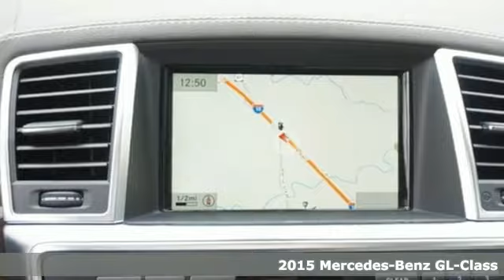2015 Mercedes-Benz GL-Class BoerneTX San Antonio, TX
Year: 2015
Make: Mercedes-Benz
Model: GL-Class
Trim: GL450
Engine: 4.6L Twin-Turbo V8 Engine
Transmission: Automatic
Color: Diamond White Metallic
Interior: Almond Beige
Stock #: FA503432
VIN: 4JGDF6EE3FA503432
Mercedes-Benz of Boerne is honored to present a wonderful example of pure vehicle design... this 2015 Mercedes-Benz GL-Class GL450 only has 10 miles on it and could potentially be the vehicle of your dreams! This Mercedes-Benz includes: PARKING ASSIST PACKAGE Back-Up Camera POWER EASY ENTRY WHEEL LOCKING BOLTS (PIO) *PRICE TO FOLLOW* Wheel Locks ILLUMINATED STAR (PIO) *PRICE TO FOLLOW* PREMIUM I HD Radio Navigation System Power Mirror(s) Seat Memory Auto-Dimming Rearview Mirror Power Passenger Seat Power Door Locks Keyless Entry Power Folding Mirrors MP3 Player Mirror Memory Adjustable Steering Wheel Power Driver Seat Satellite Radio Auxiliary Audio Input LANE TRACKING PACKAGE Blind Spot Monitor Lane Departure Warning DIAMOND WHITE METALLIC HARMAN/KARDON LOGIC 7 SURROUND SOUND SYSTEM Premium Sound System APPEARANCE PACKAGE Aluminum Wheels Running Boards/Side Steps Tires - Front Performance Tires - Rear Performance REAR SEAT ENTERTAINMENT PRE-WIRING *Note - For third party subscriptions or services, please contact the dealer for more information.* More more room? Want more style? This Mercedes-Benz GL-Class is the vehicle for you. Today's luxury vehicle is not just about opulence. It's about a perfect balance of performance, comfort and attention to detail. This 2015 Mercedes-Benz GL-Class is the perfect example of the modern luxury. Enjoy driving? Well now you will get more thrills behind the wheel thanks to the heightened performance of AWD. Better handling. Better traction. Better driving experience. Where do you need to go today? Just punch it into the Mercedes-Benz GL-Class on-board navigation system and hit the road.

Whether you are visiting to gather information, searching for a vehicle in the Texas Hill Country, or need to contact our Service department in Boerne, we hope to be of assistance. We wish to invite you to our Mercedes-Benz of Boerne family! We are only minutes away from The Rim and The Shops of La Cantera, exit 543 Interstate Hwy 10 West.